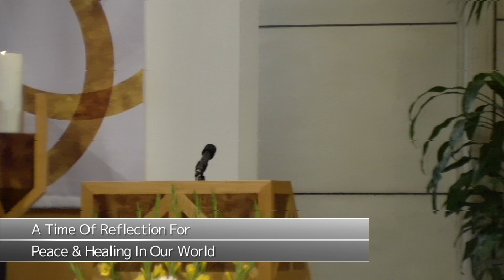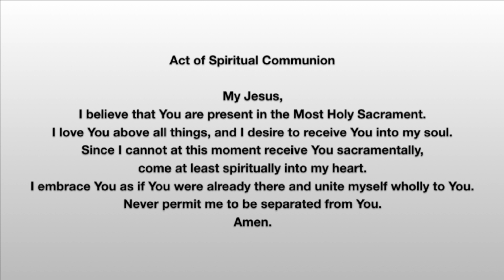Mass of Peace & Healing | June 9th, 2020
1st Reading - Isaiah 32: 15-18
2nd Reading - James 3: 13-18
Gospel - Matthew 5: 1-12a

Weekday Masses:
Monday -Friday @ 8am

Weekend Masses:
Saturday @ 5pm
Saturday @ 7pm (Spanish)
Sunday @ 9am